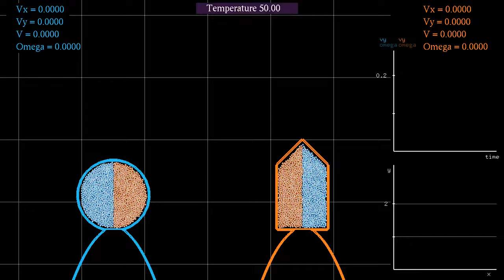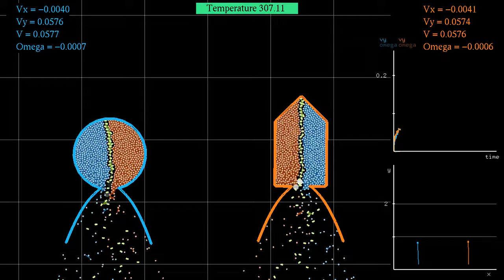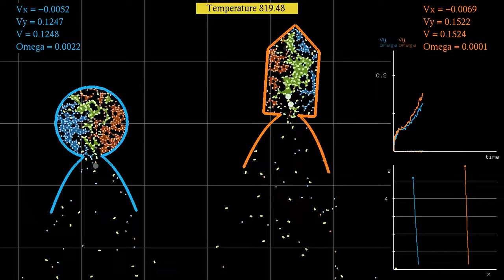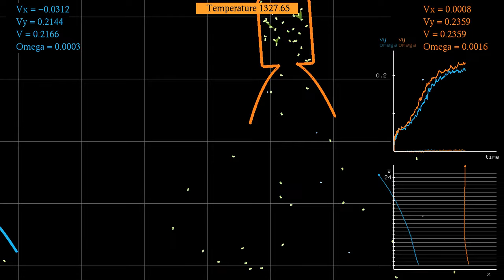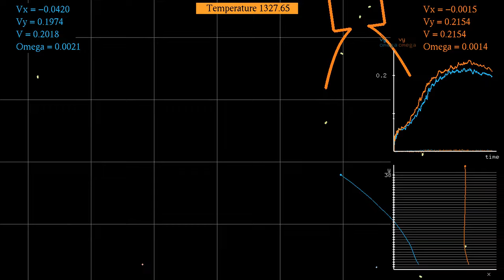Rocket comparison 13: Round vs square chamber, when fueled by a chemical reaction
This new rocket comparison uses a somewhat realistic simulation of the chemical reaction responsible for heating the propellant, and thereby producing thrust. The two rockets shown here have the same nozzle shape, but different chambers. The round chamber turns out to be less efficient than the polygonal one, because in the latter, there is a better ratio between up/down and sideways components of the force from the propellant. We have seen a similar comparison in the video
The chemical reaction shown here is A + B → C, as for instance in the video , but in its exothermic version, as in the video . At the beginning of the simulation, there is in each rocket an approximately equal number of molecules of type A (in red) and B (in blue), which react to produce molecules of type C (in green). The two types of molecules have been separated by a vertical line, in order to slow down the reaction.
Reactions occur with a given probability per time step when molecules are close enough. They are highlighted by a small disc that quickly fades. To guide the eye, whenever three molecules of the same type are close enough, the triangular region between them is filled with the same color. In addition, a line is drawn between molecules when they are closer than a given distance (the reaction distance is smaller, however).
For each reaction, the total kinetic energy is increased by a fixed amount, and the temperature of the thermostat is increased accordingly. This raises the pressure in the rocket, and is responsible for producing thrust. For simplicity, I used here a common thermostat for both rockets, though it would be more realistic to use two different thermostats.
The total mass of the rocket is equal to the mass of 500 particles of type A or B. The interactions between particles and rocket are one-sided harmonic interactions with a large spring constant. The graphics at the right show the vertical velocity and angular velocity of the rockets over time, and the position of the rocket in (x,y) coordinates (aspect ratio is not conserved), in colors matching the colors of the rockets.
Time lapse: 0:00
Slow motion: 1:10